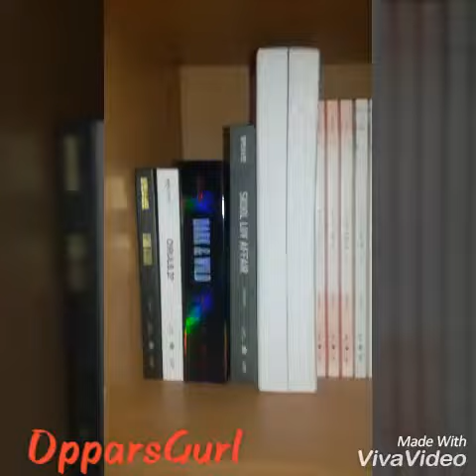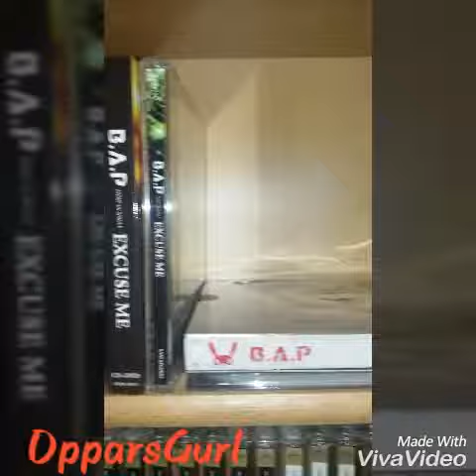[QUICK OVERVIEW] My K-Pop Collection (End of July 2016)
PLEASE READ:

This is mainly just albums...

I still have another shelf( which is not shown) with just random merchandise :D

Anyways...enjoy! :3